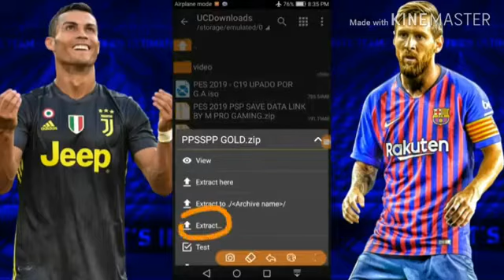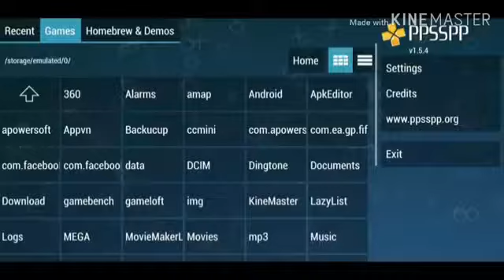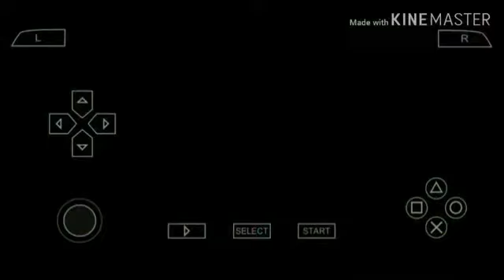PES 2019 PPSSPP Android Offline 900MB Best Graphics New Kits & Transfers Update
Dowenload link